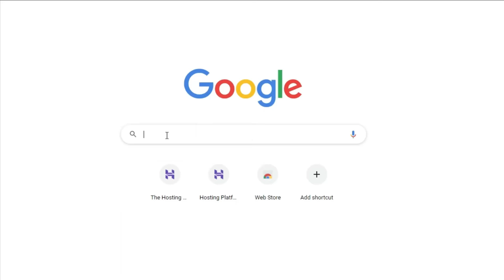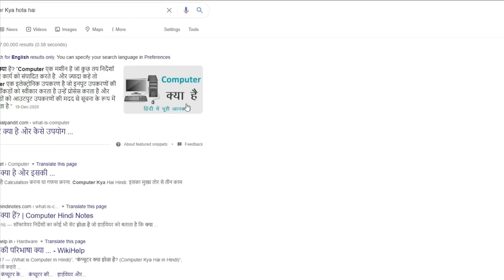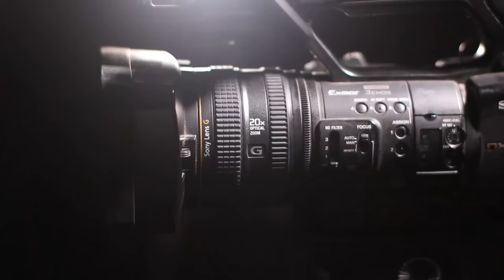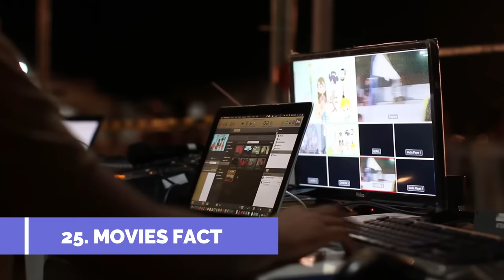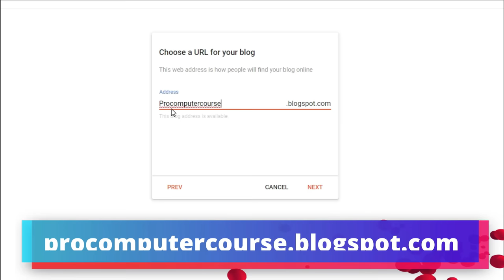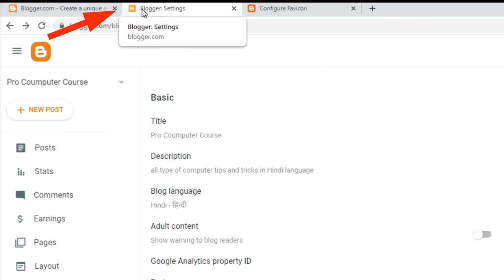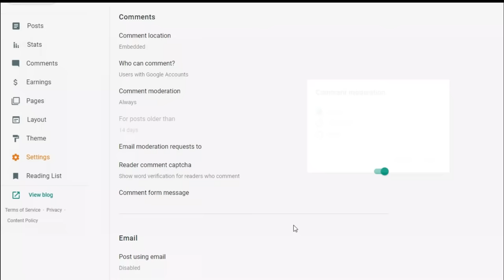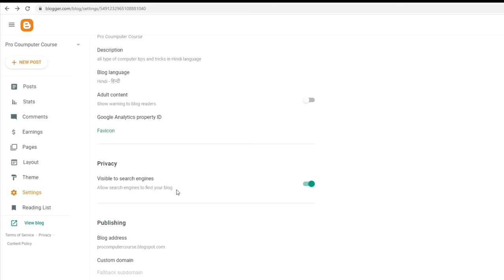How To Start Blogging | A to Z Blogging Guide For Beginners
How To Start Blogging | A to Z Blogging Guide For Beginners, How to Become a Blogger With full information - How to Make a Free Blog - Full Info About Blogger | Blog क्या है और Blogging कैसे करते है सीखें, Blogging Ki Puri Jankari Hindi Me,  Blogging Full Information in Hindi. How to Make a Free Blog - Full Info About Blogger in Hindi Part Time Jobs